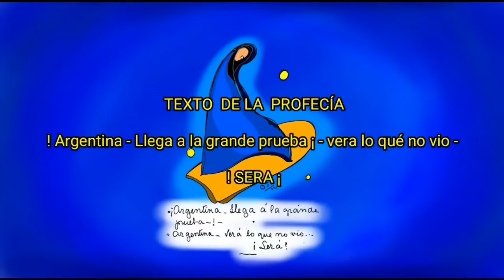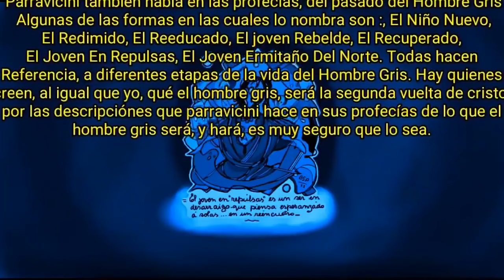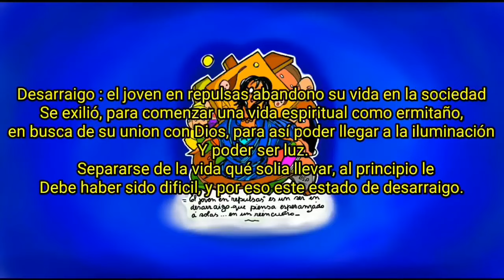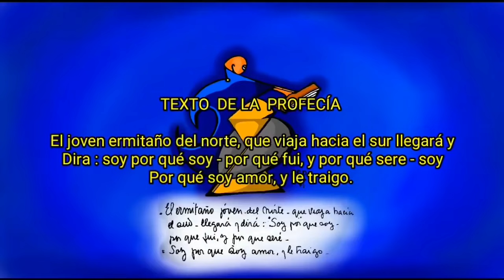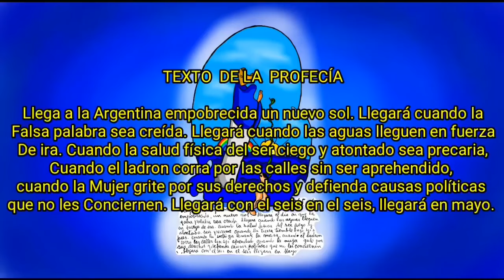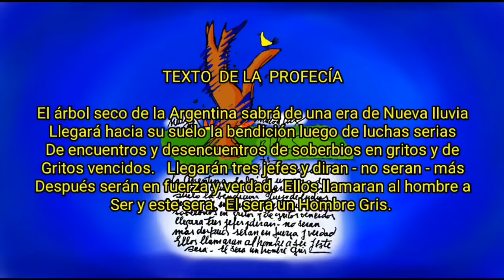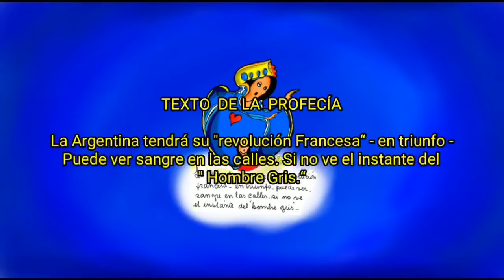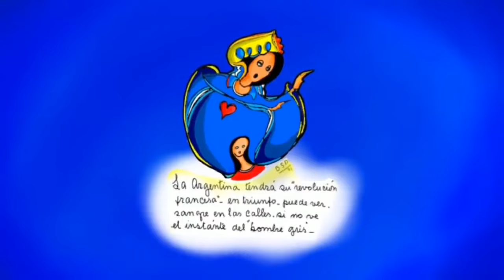Parravicini Psicografías. EL GRIS JOVEN EN REPULSAS . Amniz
Consciencia Cristica en convergencia armonica. Somos seres de Luz experimentando y sintiendo de momento, un cuerpo fisico. Amniz
Cono Sur Faro de luz en el mundo